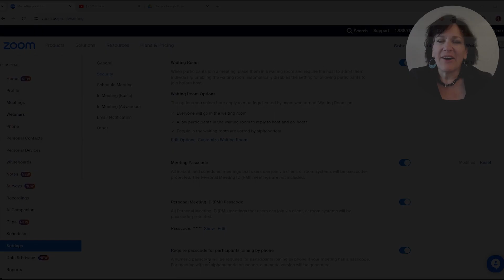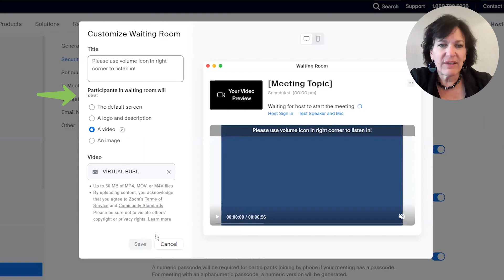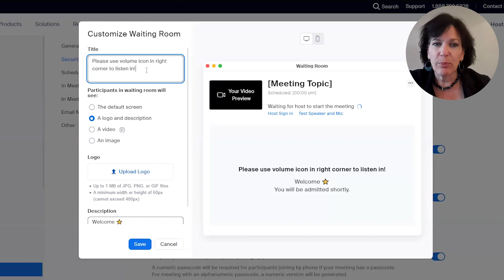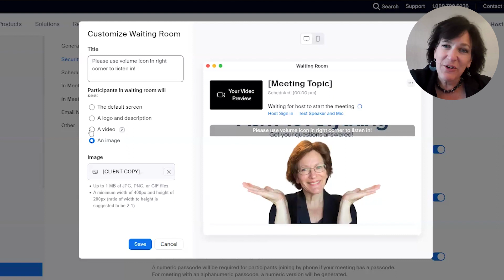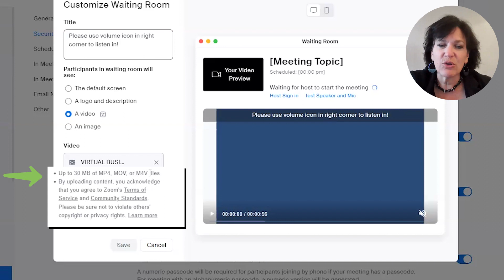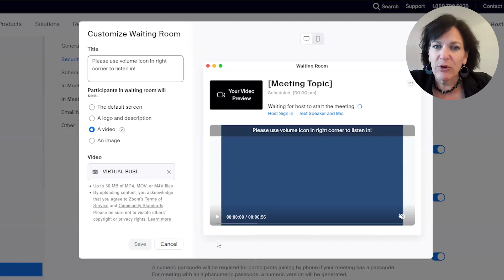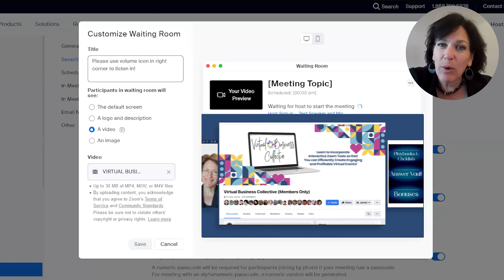Branding your Zoom Waiting Room with a Logo, Image, or Video!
Is there video in your Zoom Waiting Room?  Learn how to customize what your Zoom participants see while they are waiting for your event to begin. Let them know they are in the right place even though you have not yet started the Zoom call! Leave a lasting impression on your guests by branding your waiting room with a logo, image, or video.

Join me as we explore creative ways to show promo videos, introduction videos, use QR codes so that you can engage with your Zoom Meeting participants before the meeting even starts and make your Zoom waiting room uniquely yours!

Timestamp:

0:00 - Introductions
0:35 - How to change what is in your Zoom Waiting Room
1:17 - How to display the Zoom logo (Default Screen)
1:48 - How to display your own logo (Logo & Description)
2:27 - How to display a custom image (Image)
3:11 - How to display video (Video)
5:23 - Zoom Waiting Room Video Sample
6:14 - Ending Spiels
6:51 - Closing Billboard